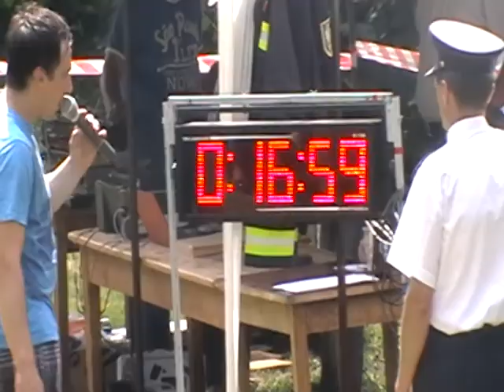SDH Pravčice - Muži - Jindřichov - 6. 7. 2013